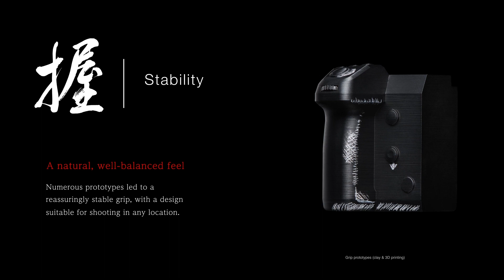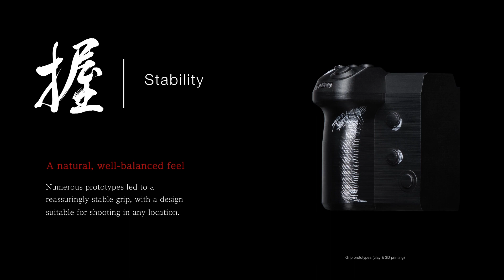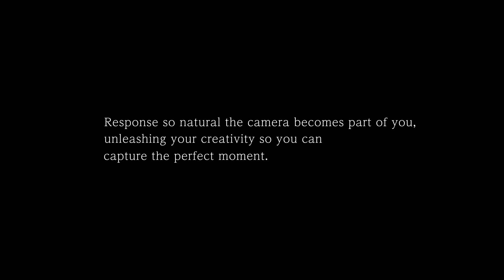LUMIX S - The Design Story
LUMIX DESIGN aspires to create tools that respond to the passion of the photographer. In forming the ideal tool, our aim is to create a camera you can use instinctively with precision control for maximum shooting pleasure.